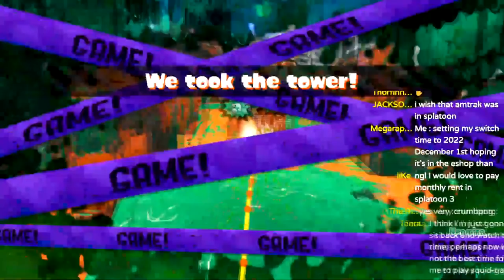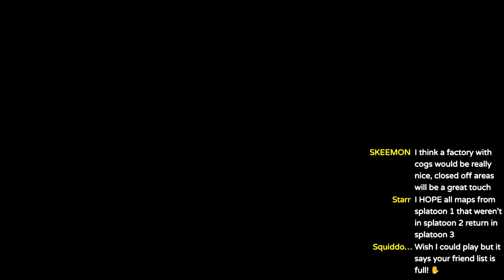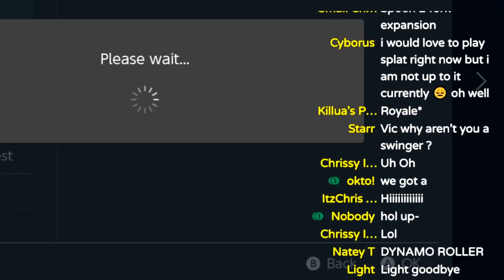ARE MY VIEWERS BULLIES? | Splatoon 2 Sunday Funnies (Private Battle Funny Moments)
MANY WEEKS OF PRIVATE BATTLE CLIPS, ALL IN ONE PLACE.
(no my viewers arent actually bullies and I appreciate you all)

I do so many streams with viewers, but do you ever wonder what happens ON those streams? it's a lot of my viewers clowning on me and me clowning on my fans. and the game not doing what I want. it's a good time, and I don't plan to stop doing private battles in Splatoon 2 til Splatoon 3 comes out :D

Welcome to Sunday Funnies, a highlight reel from my Sunday Funday streams I'll do like once a month or two to show the funny moments that happen live within my Private Battle community!! let me know if you like this!